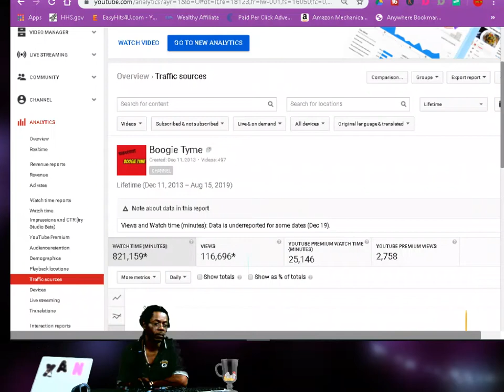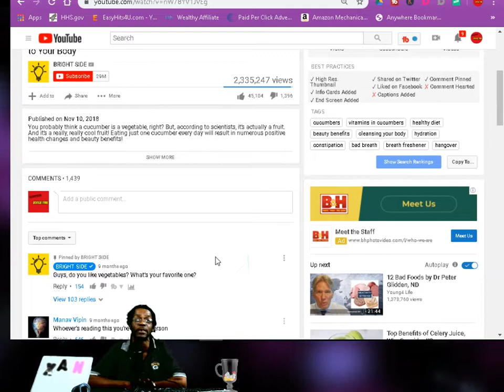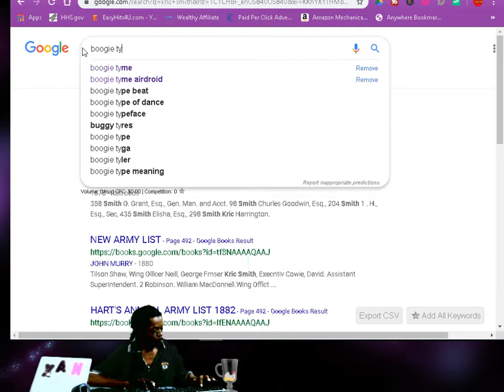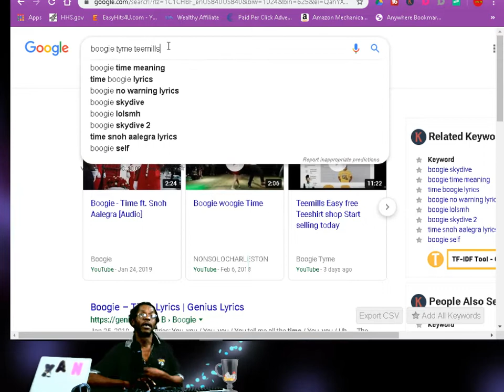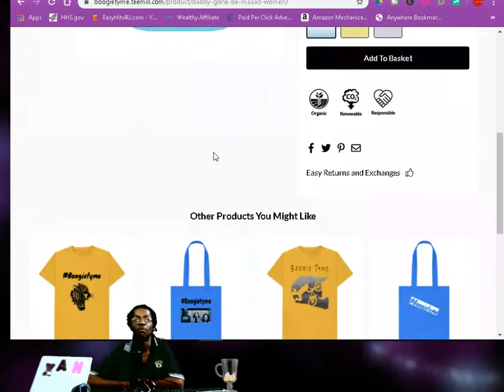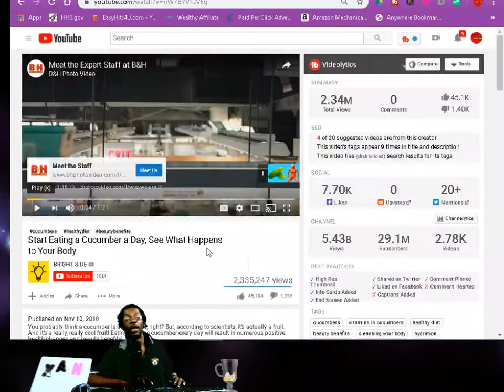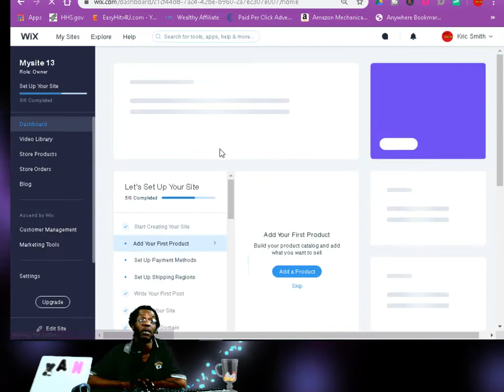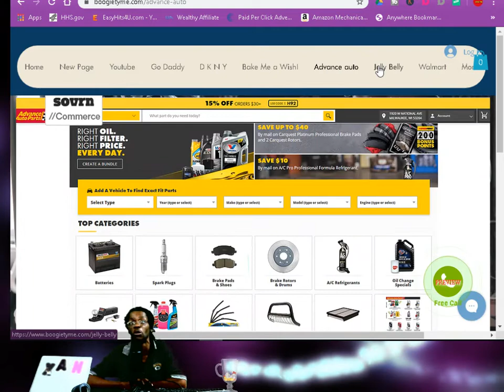My Daddy is Maaaaad!!!!!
My Daddy gone be Maaaaad!